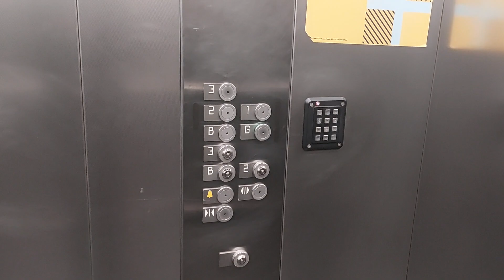2001? Pickerings (Replaced 2018 KONE MonoSpace) Lift @ Boots, Manchester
Wednesday 13/03/2024

Lift information:

Capacity:
16 persons/1250 kg
Year Built: 2001/Replaced 2018

Lift type: KONE MonoSpace
Buttons: KSS 140
Doors: Centre opening doors
Voice: KONE 2020 voice (not working)
Indicator: KONE dot matrix (orange)
Floors served: 5 (B(locked),G,1, 2 3(locked)
Lifts: 1
Glass: No